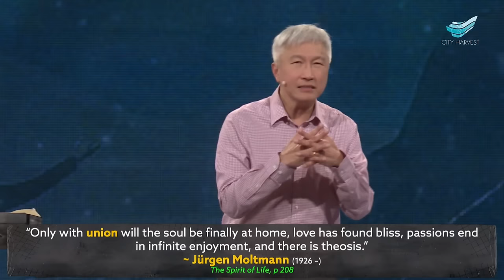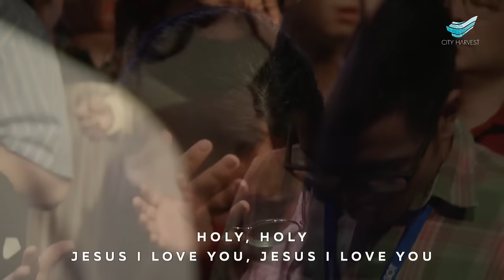Kong Hee: Union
March 4, 2023 | Saturday 5pm Service

In this sermon, Kong Hee continues his message on the three things that happen in silence and solitude, the first two being meditation and contemplation. The third and most precious of these is union with God. Meditation is applying one’s mind to the word of God. Contemplation is loving God without words or agenda. Union is becoming one with God in love and likeness. Pastor Kong explains that this is God’s desire, that we come into a loving union with Him. In fact, it is the end goal of salvation: Jesus went to the cross so that we can experience divine union—theosis—with the Father, Son and Holy Spirit. It is only when we increasingly unite with the Godhead that we are more and perfected in love, and more like Jesus. Let this message draw you into a time of silence and solitude, and into union with God.